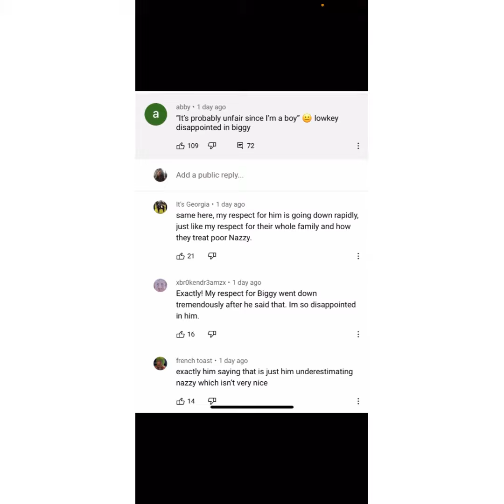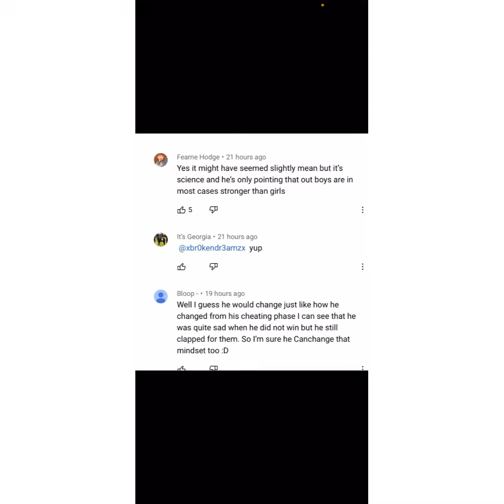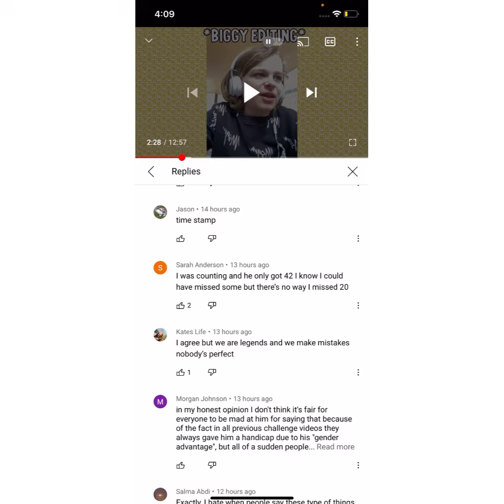Biggy Said what!